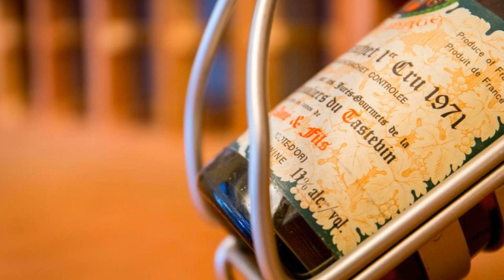Hotel & Suites Lac-Brome, Lac-Brome, Canada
About Property:
You're eligible for a Genius discount at Hotel & Suites Lac-Brome! To save at this property, all you have to do is sign in or register.
Offering an outdoor pool, Hotel & Suites Lac-Brome is located in Lac-Brome. It boasts impressive lake views, an on-site restaurant and a fitness centre. Rooms feature free WiFi access.
A flat-screen cable TV, DVD player and a desk are provided in each guest room at Hotel & Suites Lac-Brome. All rooms also have a balcony with a vi...
Property Type: Hotel
Address: 572 chemin Lakeside, J0E 1R0 Lac-Brome, Canada
Searching For
1. Hotel & Suites Lac-Brome - Lac-Brome - Canada
2. Hotel & Suites Lac-Brome - Lac-Brome - Canada Address
3. Hotel & Suites Lac-Brome - Lac-Brome - Canada Rooms
4. Hotel & Suites Lac-Brome - Lac-Brome - Canada Amenities
5. Hotel & Suites Lac-Brome - Lac-Brome - Canada Offers and Deals
Audio Credit:
Track Title: Subway Dreams
Artist: Dan Henig